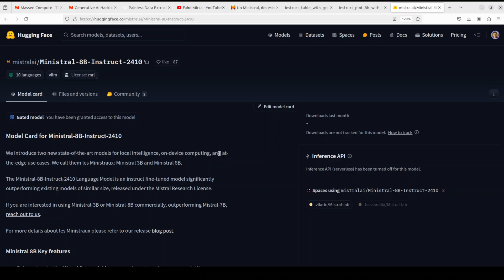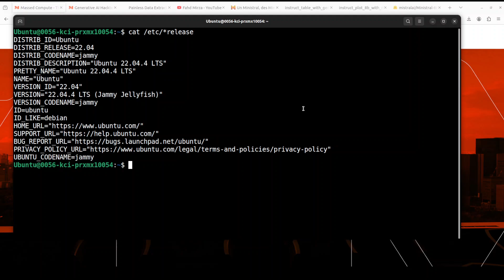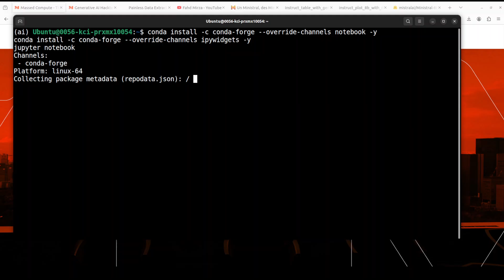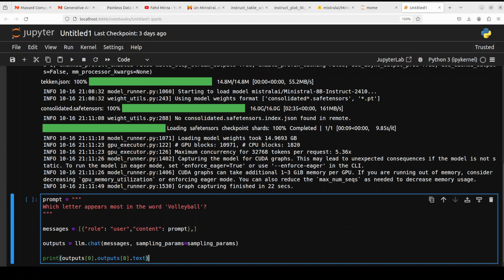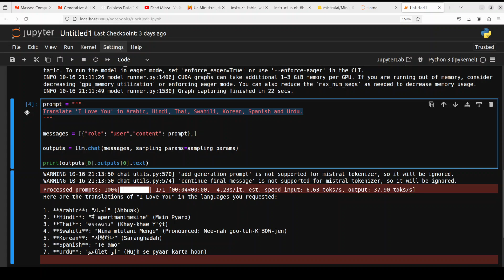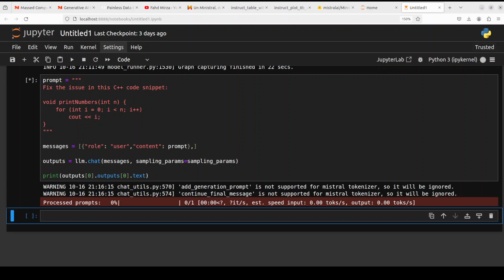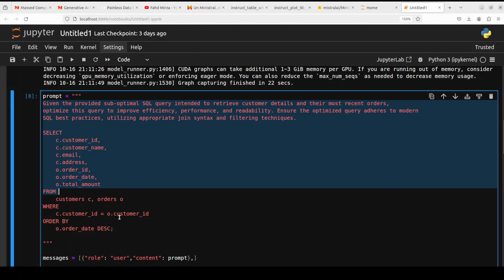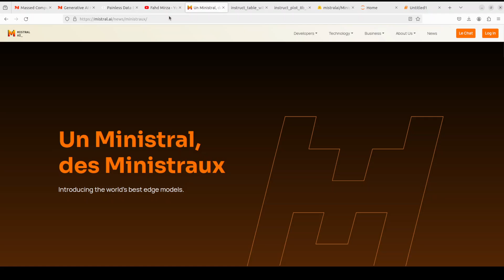Easiest Installation of Ministral-8B Instruct Locally and Testing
This video shows how to locally install Ministral-8B-Instruct-2410 Language Model which is an instruct fine-tuned model significantly outperforming existing models of similar size.